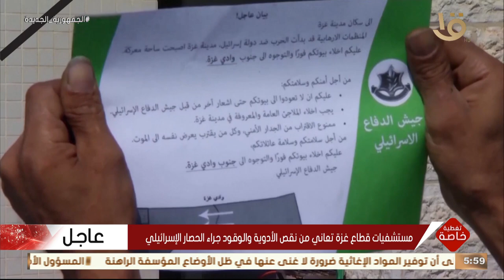تغطية خاصة | مستشفى الأهلي المعمداني يتعرض لقصف من قبل العدوان الإسرائيلي